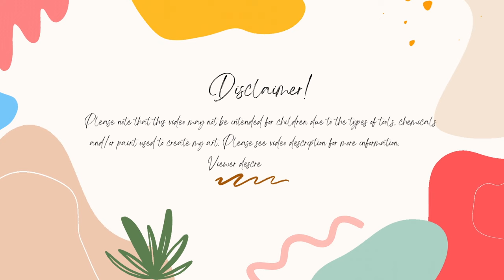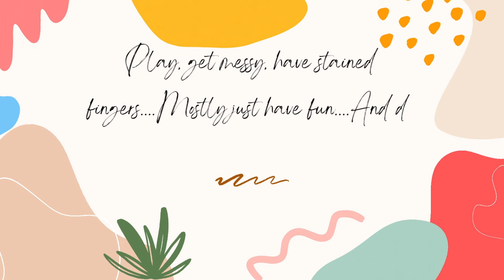My Week In Review 11-12-23 To 11-18-23